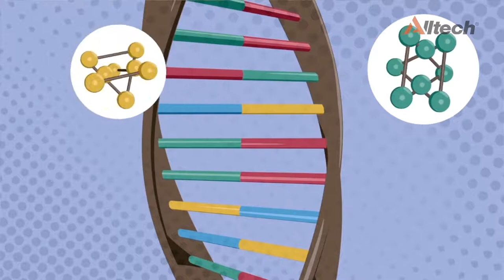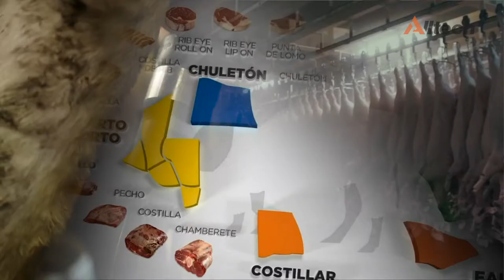Cápsulas Nutricionales Alltech: Epigenética y nutrigenómica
En la siguiente Cápsula Nutrcional Alltech, analizaremos los objetivos principales de la Epigenética y la Nutrigenómica y la importancia de su aplicación en los animales de producción.